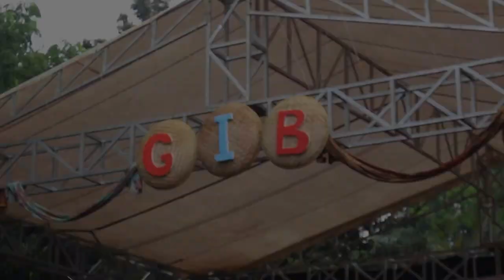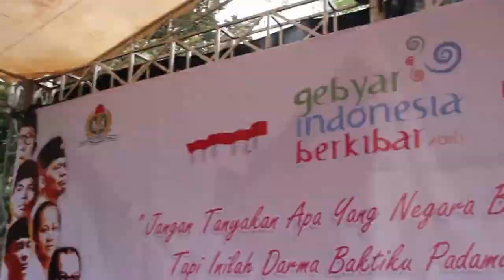Lorong Budaya Dan GIB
Hari ini gua mengasih tau tentang kegiatan di sekolah gua yaitu SMA PLUS PGRI Cibinong...yaitu acara GIB Dan Lorong Budaya banyak kejutan yang menghibur sampai lucu.